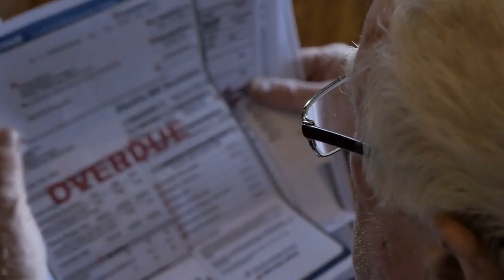Getting Stronger Together: Americor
Americor is here to help in good times and down times. If debt becomes too overwhelming, give us a call.